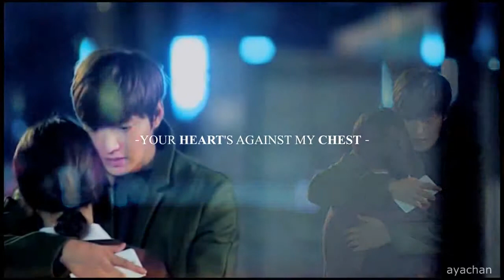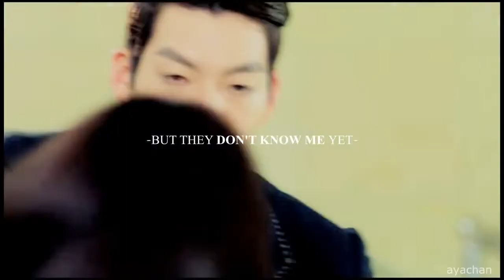● Heir$ ;; I&39;m in love now YouTube720p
اغنية فرقة 2ne1